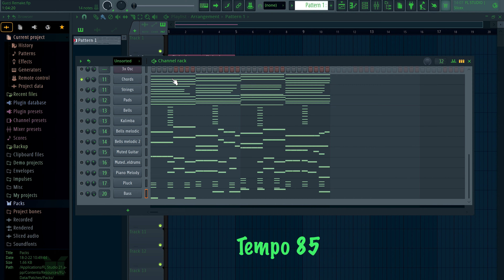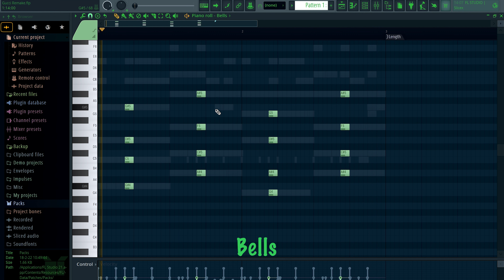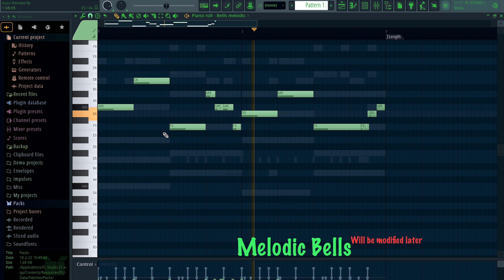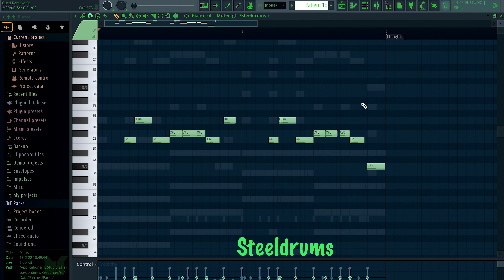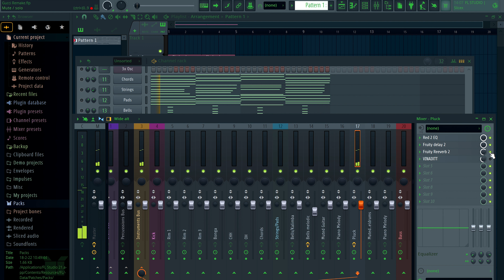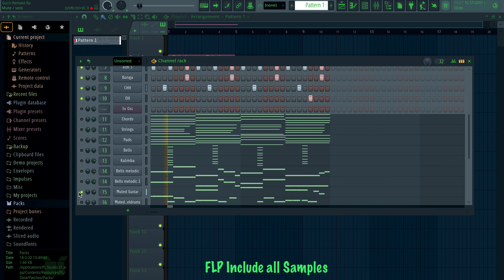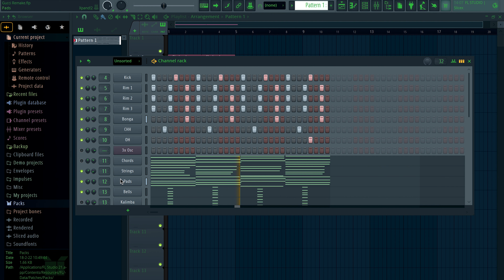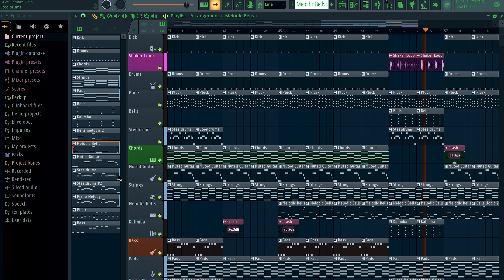Guchi - Jennifer FL Studio Remake. FLP+Project data files +bones